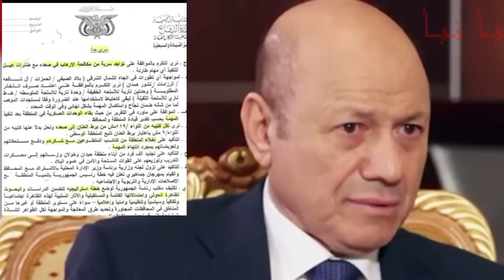صنعاء تعلن وثائق في غاية السرية تكشف عن معلومات خطيرة قد تنهي مصير الشرعية بالكامل!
كشفت وثيقة في غاية السرية لوزارة الدفاع الأمريكية عن استعداد السعودية إلى حد كبير للتخلي عن وكلائهم من أجل إنهاء الحرب في اليمن.
وزعمت الصحيفة الأميركية، أنه في أعقاب الاتفاق المدعوم من الصين، كان السعوديون على استعداد إلى حد كبير للتخلي عن وكلائهم (الحكومة اليمنية المعترف بها دوليا) من أجل إنهاء الحرب المستنزفة في اليمن.
بحسب الصحيفة، شعرت الولايات المتحدة بالقلق وسارعت إلى إرسال الدبلوماسيين إلى المنطقة للضغط على أمل تقويض الصفقة قيد الإعداد.
وقالت إن تيم ليندركينغ، المبعوث الأميركي إلى اليمن هرع إلى الرياض في 11 نيسان/أبريل، مع انتشار أنباء عن اتفاق سلام، لتذكير القادة السعوديين برغبة الولايات المتحدة في الاستمرار في دعم وكلائهم في الحرب.
التقرير الاستخباري، بحسب الصحيفة، هو “نافذة على الحسابات الاستراتيجية للسعودية واليمنيين، في الأسابيع الأخيرة قبل أن تتوسط الحكومة الصينية في تقارب بين السعودية وإيران، التي تدعم حركة الحوثيين”.
وكانت المتحدثة باسم وزارة الدفاع الأميركية، سابرينا سينغ، أكدت أن الولايات المتحدة لا تزال قلقة للغاية من تداول محتويات الوثائق العسكرية السرية المسربة عبر وسائل التواصل الاجتماعي.
كذلك أعربت المتحدثة باسم البنتاغون، عن خوف بلادها مما يمكن أن تتسبب به التسريبات من ضرر لا يمكن إصلاحه لحلفاء واشنطن وشركائها، قائلةً إن هذه الوثائق تتضمن معلومات سرية حساسة.